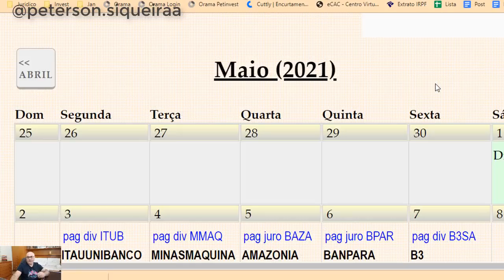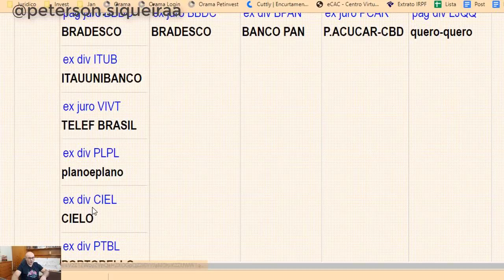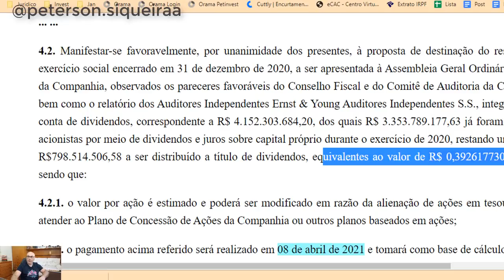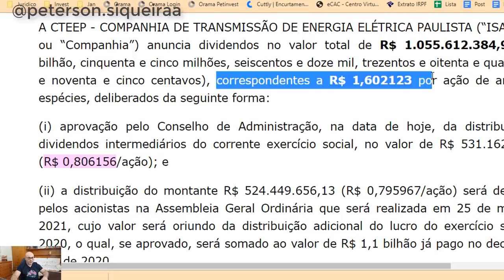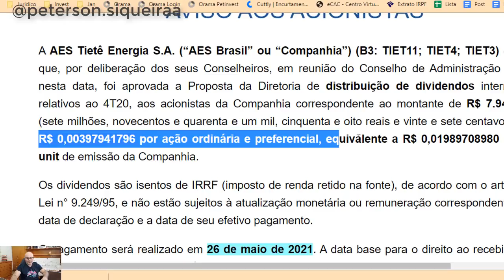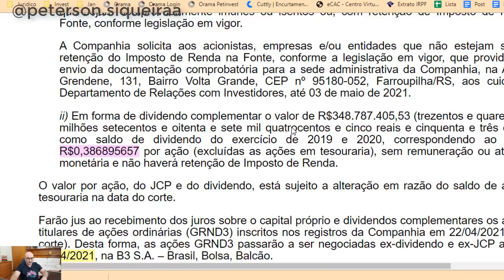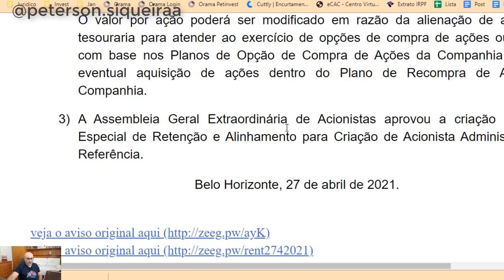Dividendos que serão pagos em maio 2021 - Conheça o calendário das AÇÕES e as datas dos pagamentos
Dividendos que serão pagos em maio 2021 - Conheça o calendário das AÇOES e as datas dos pagamentos. Conheça neste vídeo as ações que pagam dividendos em maio e também que pagam juros sobre capital próprio. Tem ações que pagam todos os meses como Itau e Bradesco. Também tem previsão de Taesa e TRPL4 e Santander e muito mais. Assista o vídeo e depois pode compartilhar. Sucesso.